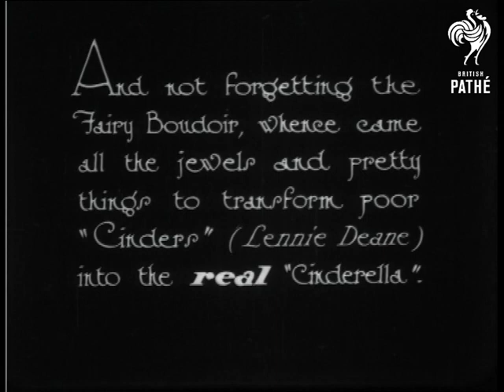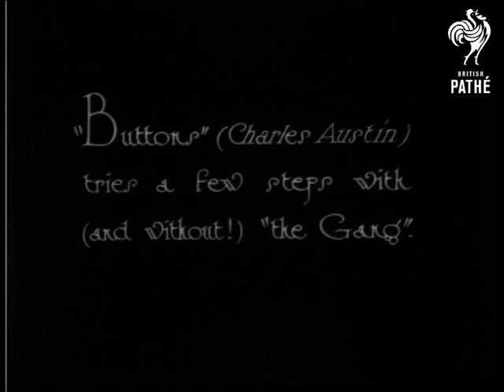Siftings From Cinderella - The Palladium Pantomime, London (1926)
Pantomime at the Palladium Theatre, London.  Main title superimposed over shot of the chorus dancing on stage.

Introductory intertitle reads: "Not forgetting a charming Prince Charming (Clarice Mayne)."  M/S of the stage.  Clarice rides a horse onto the stage (a real one!), the reins are taken by a man.  "And not forgetting the Fairy Boudoir whence came all the jewels and pretty things to transform poor "Cinders" (Lennie Deane) into the real "Cinderella".  M/S of the elaborate stage set.  A woman steps through a large frame (presumably representing a picture frame or mirror frame).  Closer view of her in her elaborate costume and large headdress.  She walks down steps and onto the stage.  Another woman emerges from the picture frame in an equally elaborate costume.  She is followed by two "pages" who carry cushions presumably supporting jewels.  M/S of the group walking down the steps onto the stage.  They are met by Cinders who looks excited.  Another woman emerges, her train carried by two footmen.

"Buttons" (Charles Austin) tries a few steps with (and without!) "the Gang".  M/S of Charles Austin dancing with a chorus line of young girls dressed in street urchin style outfits.  They do a cute little tap routine.  "The little ones from the Land of Make-believe"  M/S of the stage with group of dancers who wear winged costumes dancing in two circles.  They end their dance on points.  "But, where would any Cinderella be without her glittering coach?"  Six Shetland ponies cross the stage pulling the carriage behind them.  Closer view of the coach which is followed by two more ponies.

Note: evidence of decomposition at very end of story.

 FILM ID:994.05